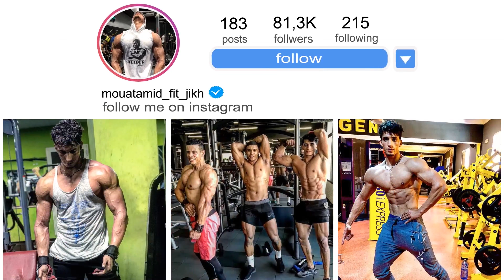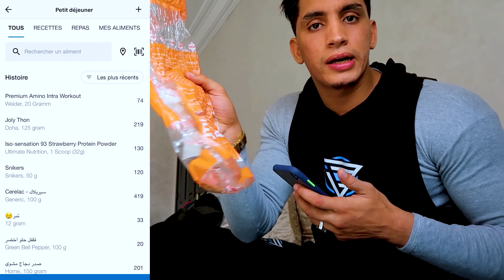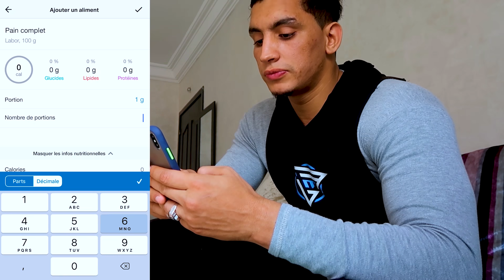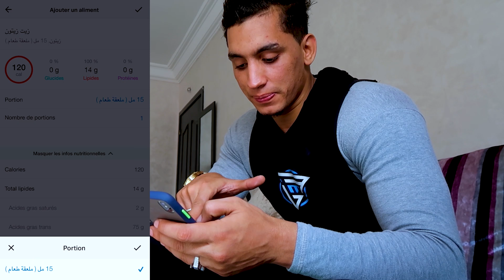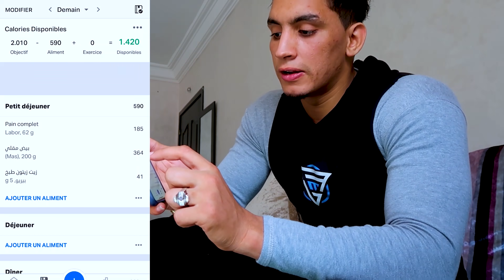كاين غير الحب و لبارا 🏋️‍♀️ ❤️ تعلم كيفاش تحسب الاكل ديالك ؟Arms Workout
Snap:Mouatamid9
instagrame:mouatamid fit jikh
facebook:AL Mouatamid fit jikh

Business (via Email)
Gainz corner :